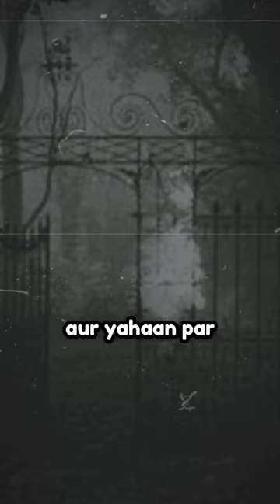tower of silence : गिद्धों के लिए छोड़ जाते हैं अपनों के शव😱😱